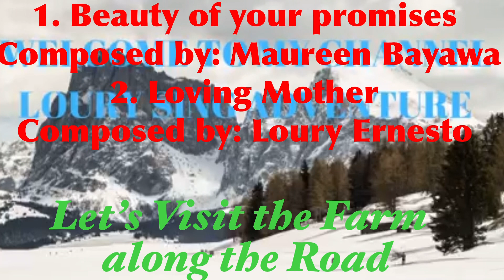Visiting the Farm along the Road at Mountain Province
The Tarm along the Mountain Trail with original song by Maureen Bayawa, my Original Song and my cover song